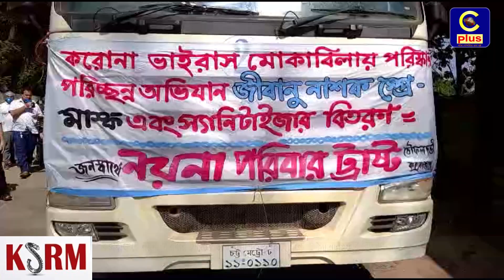কক্সবাজারে নয়না পরিবার ট্রাস্টের জীবাণু নাশক ওষুধ ছিটানো ও স্যানিটাইজার বিতরণ | COVID19 | Cplus